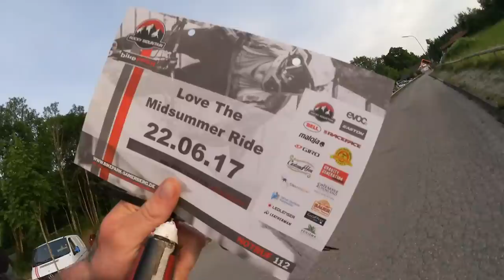Geplatzter Reifen und spontaner Besuch im Bikepark Samerberg | Fabio Schäfer Vlog #71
Viel zu spät habe ich gesehen, dass in der Nähe meines aktuellen Campingplatzes der Bikepark Samerberg liegt. Zudem gab es dort am 22. Juni eine Mid Summer Session, sodass der Lift bis 21 Uhr gefahren ist. Leider war ich erst um 20:30 im Lift...